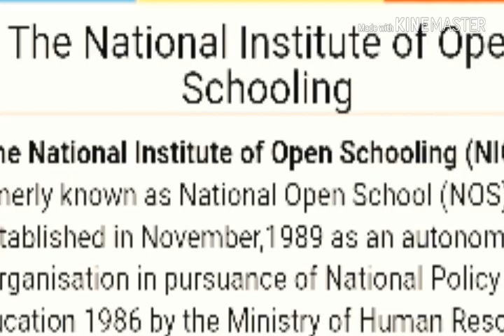Nios Dled All Assignment Question with Answer bangla( 506,507,508,509,510)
👉Download link 👇👇👇👇👇
⚫বাংলা ASSIGNMENT Question COURSE 506:👇